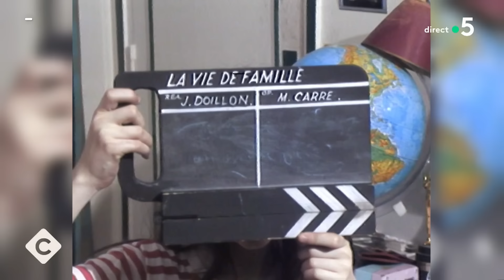« Jeu cruel » : souvenirs de tournage avec Jacques Doillon - C à vous - 18/09/2024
Et retrouvez-nous sur :
Notre invitée : Le témoignage de Mara Goyet qui publie “Jeu cruel”, souvenir d’un tournage avec Jacques Doillon, aux éditions Robert Laffont